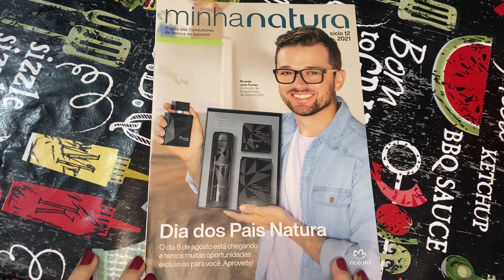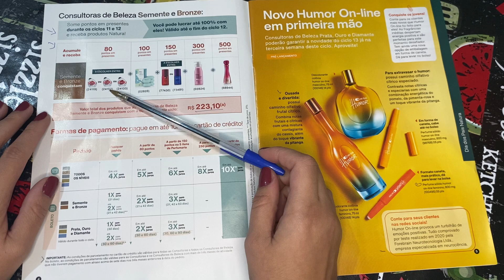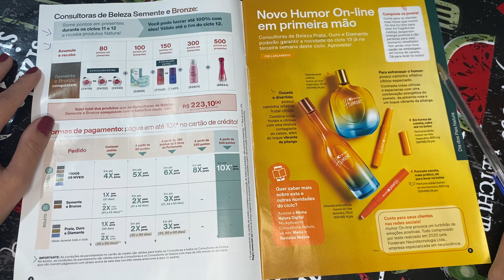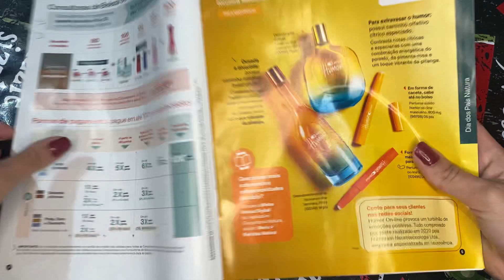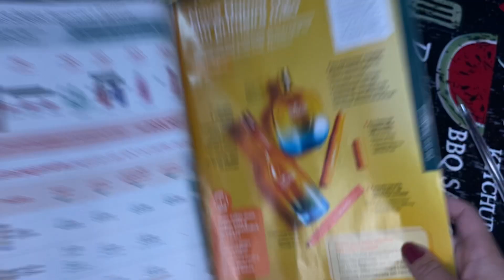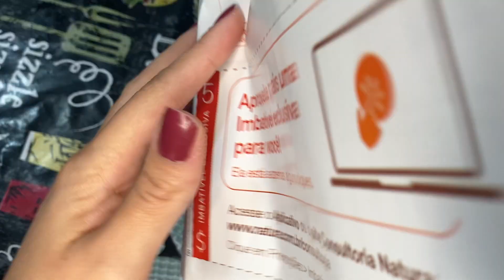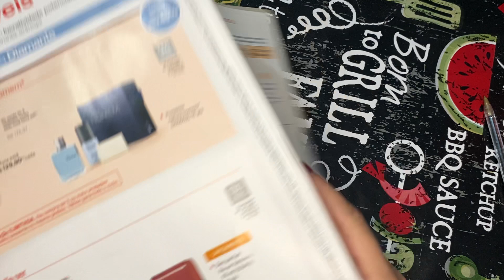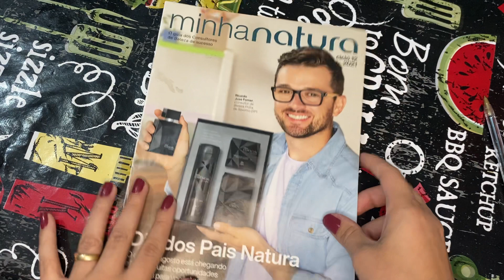Revista Minha Natura Ciclo 12/2021 + Lançamento de NOVO HUMOR On-line